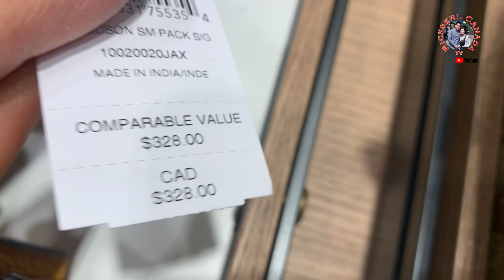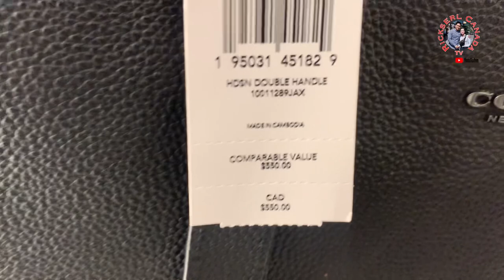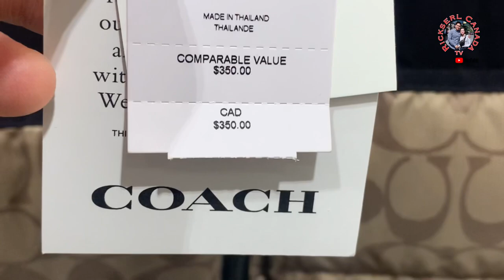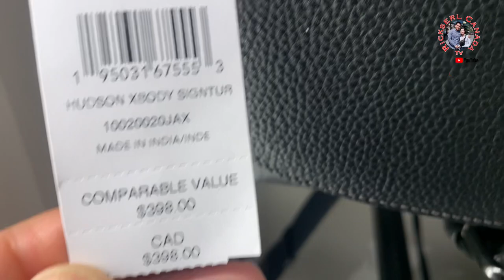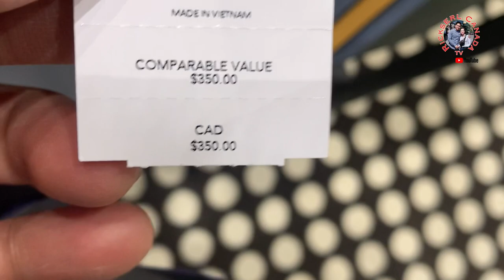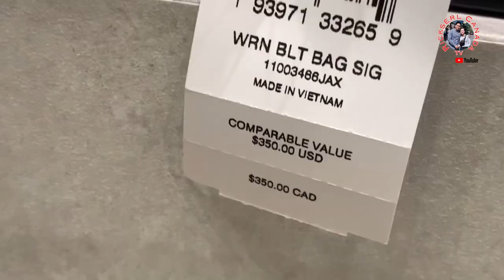Newest COACH MENS bags wallets belts backpacks shoes and many more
MENS COACH
Coach cross body bag
Bags
backpacks
Wallets
Belts
Shoes
Coach mens
New arrivals
Coach bags